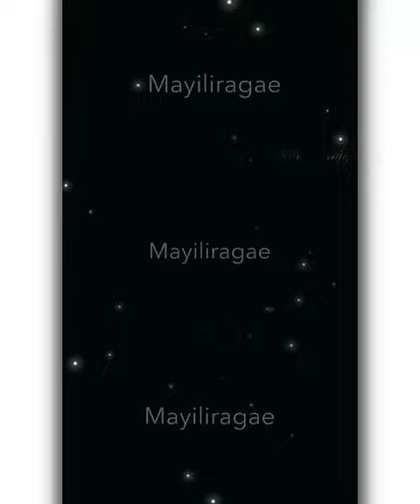Mayiliragae 😍😍😍 loves love lovesong whatSappstatus lovewhatsappstatus statussong song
Song love